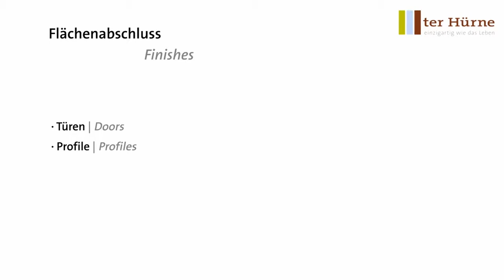ter Hürne | Laminat | Bodenabschluss: Türen und Profile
Praktische Verlegetipps, informative Videos rund um das Thema Wand und Boden finden Sie BRICOFLOR Channel.

In the BRICOFLOR channel, you can find all useful information and a multitude of interesting videos about floorings and wall covers.

BRICOFLOR vous présente des vidéos intéressantes concernant notre gamme de produits.